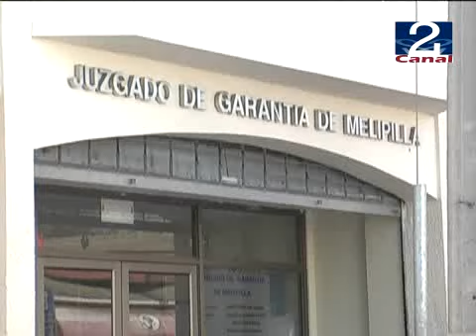01 JUN 2011 CASO DE ESTUPRO